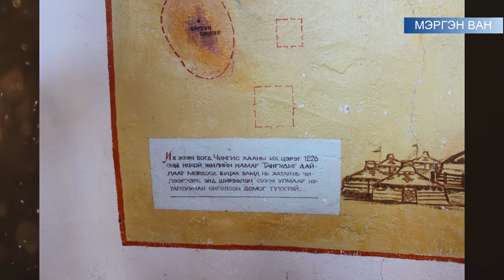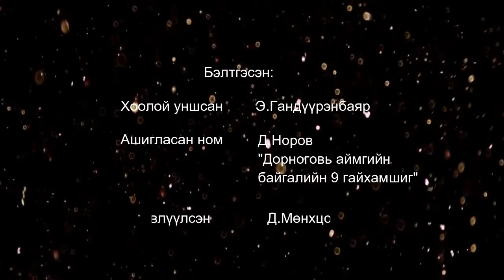Хатны булаг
"Монголын сайхан орон" цувралаар Дорноговь аймгийн Хатанбулаг сумын нутагт орших "Хатны булаг"-ийн талаар мэдээлэл оруулж байна. Эзэн Чингис хаантай холбогдох түүх соёлын газар билээ.
Дэлгэрэнгүй мэдээллийг бичлэгээс үзээрэй.

Баярлалаа.